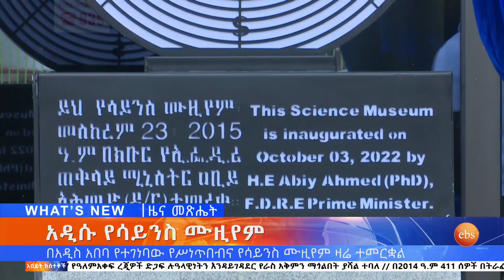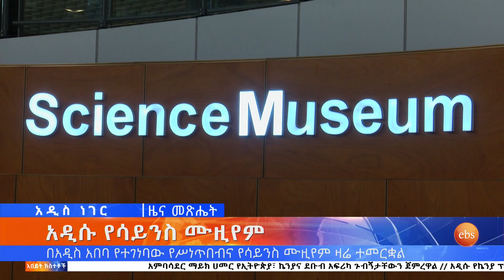አዲሱ የሳይንስ ሙዚየም፣መስከረም 24, 2015/ What's New Oct 4, 2022